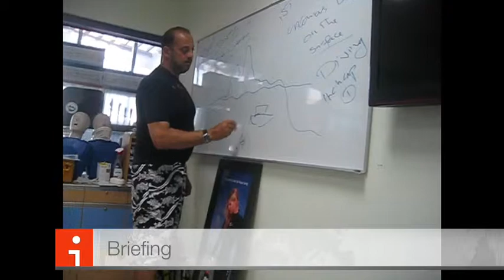Staff Training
description